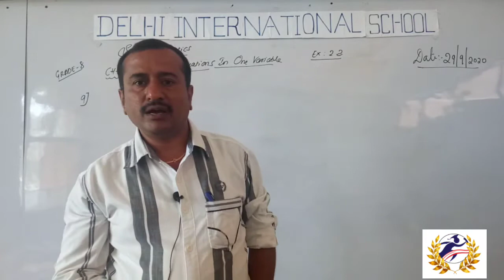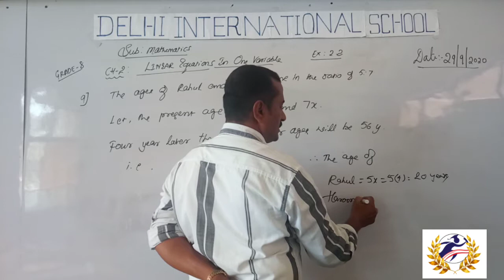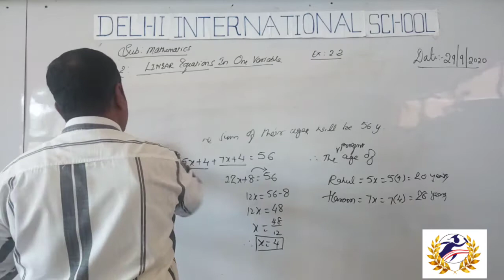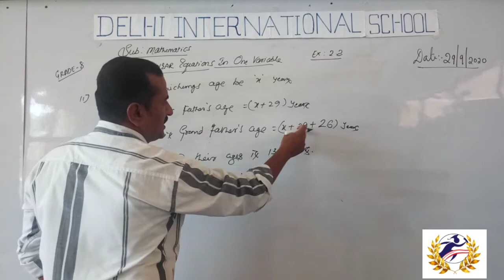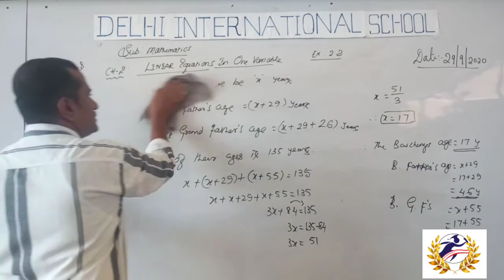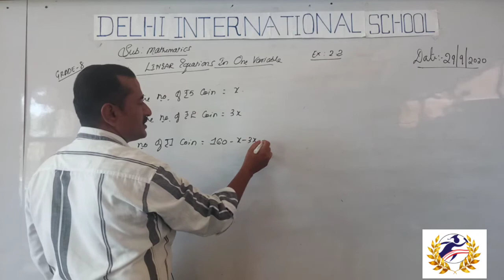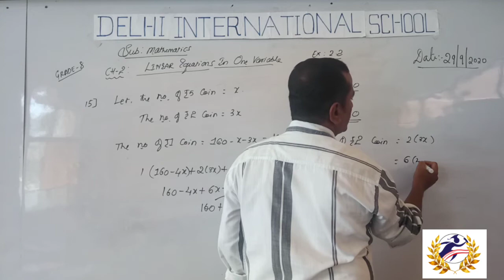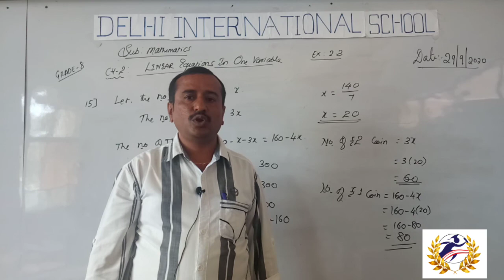Grade 8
Maths